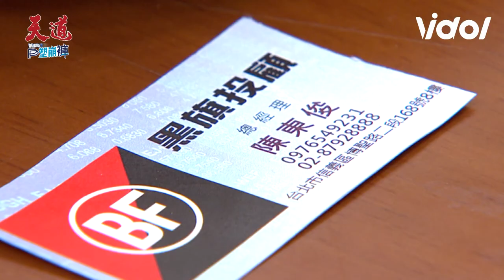天道│EP76 靜玉向文堯坦白自己對嘉峰有感情 麗萍發現東俊改姓陳震怒崩潰 Fight For Justice｜三立娛樂星聞